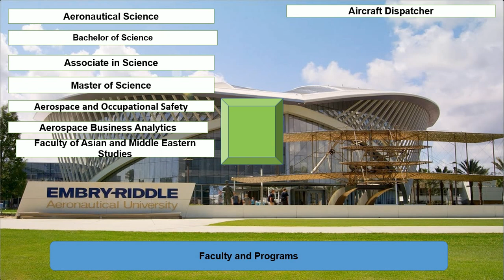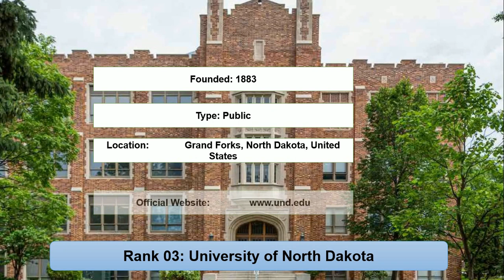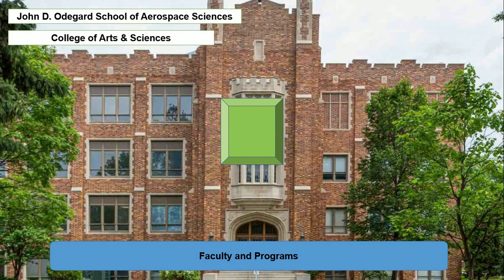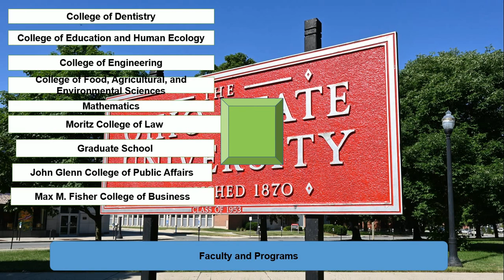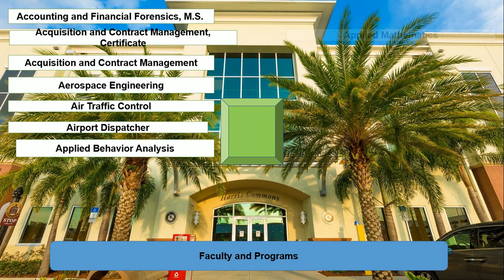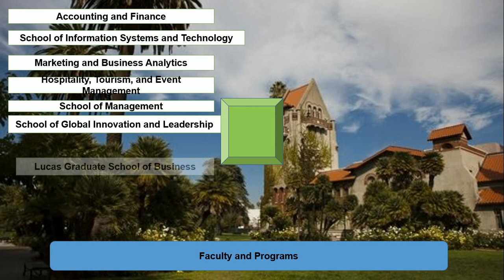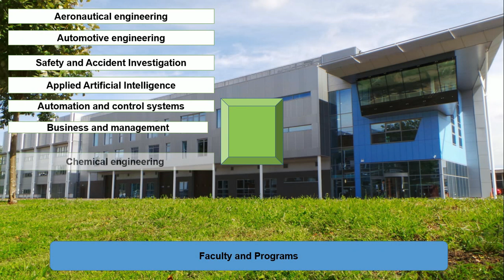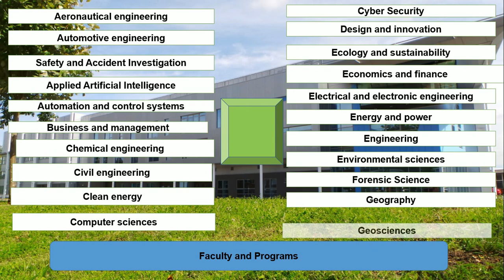Best Aviation Schools in the World New Ranking | CAE Oxford Aviation Academy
Entireeducation enlisted best aviation schools in the World new ranking. The Embry-Riddle Aeronautical University and Purdue University are the best flight schools to become a commercial pilot. The University of North Dakota and Ohio State university are offering the cheapest piolot training in the world. The CAE Oxford and San Jose State University are offering the cheapest pilot training in Europe.

Rank 1: Embry–Riddle Aeronautical University
Rank 2: Purdue University
Rank 3: University of North Dakota
Rank 4: Ohio State University
Rank 5: Western Michigan University
Rank 6: Florida Institute of Technology
Rank 7: CAE Oxford
Rank 8: San Jose State University
Rank 9: Hallmark University
Rank 10: Cranfield University